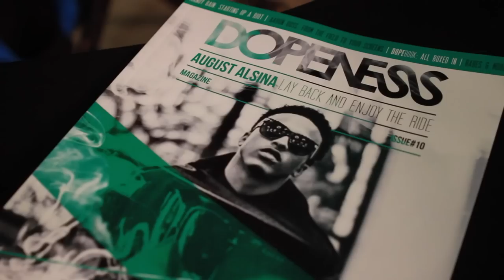Bow Wow: The Young Mogul Dopeness Mag Cover Shoot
Bow Wow gets swagged up for his cover shoot with Dopeness Magazine, Check out the BTS video!